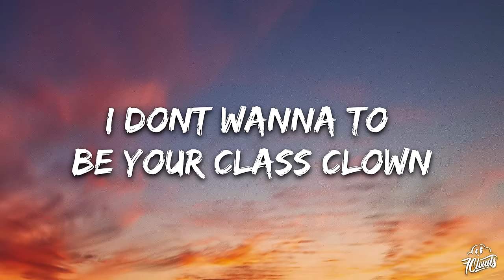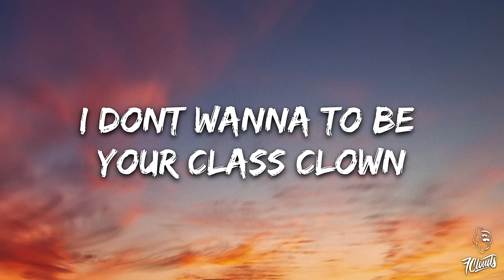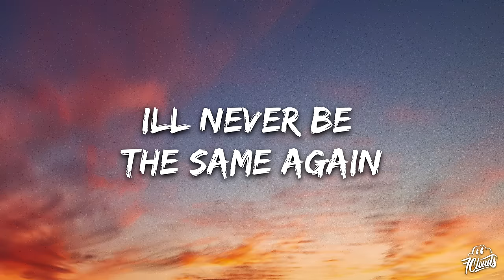Silent Child & AViVA - Class Clown (Lyrics)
🎤 Lyrics: Silent Child & AViVA - Class Clown

[Verse 1]
What happened to the person you used to be?
Your words are filled with poison and it's killing me
I can’t take another second next to you
You make it hard to breathe

It feels like all the walls
Are closing in
And I still see your smile
That evil grin
Your fucking with my head
And I’m done with it
Yeah I’m done with it
[Pre-Chorus]
I don’t wanna to be your class clown
(Hahaha)
The fuck are you laughing at
I don’t-
- Wanna

[Chorus]
I’m never gonna be your
Class Clown

[Verse 2]
Never really fit here inside this scene
I tried to play the part
But I live to win
And now you’re asking questions
I don’t understand
You make me want to scream

You think all your walls are closing in
How you think I feel
Playing your game
[Pre-Chorus]
(Hahaha)
I don’t
Wanna

[Chorus]
Class Clown

[Bridge]
Fuck your laughter
Brand new chapter
I’ll never be the same again
(Never be the same again)
I hope that you think it’s funny
When I’m standing
On your
Heads
(Yeah)

[Chorus]
I’m never gonna be
Never gonna be
Never gonna be again